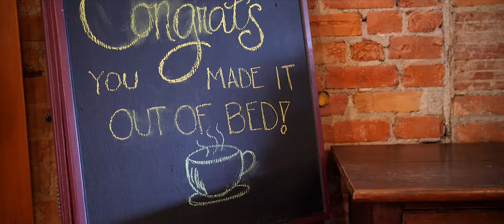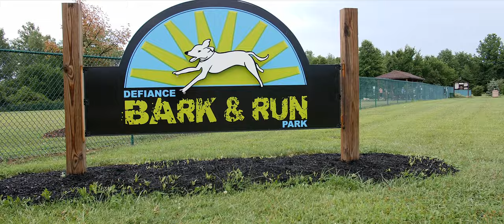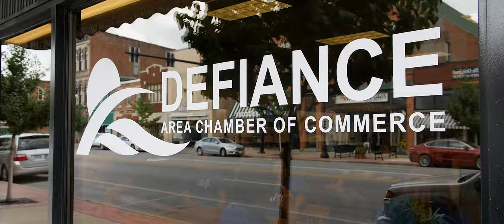"Good Time" Defiance, Ohio 4K